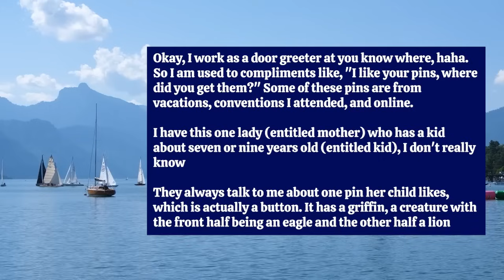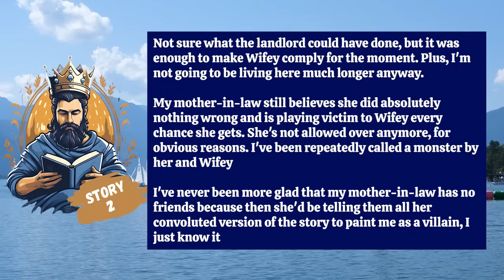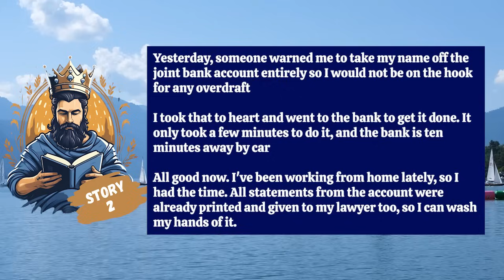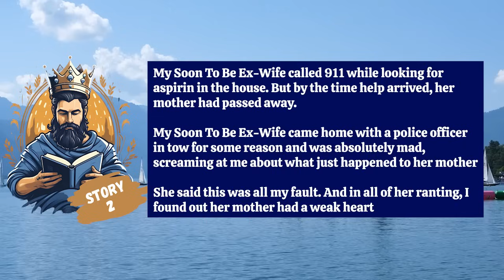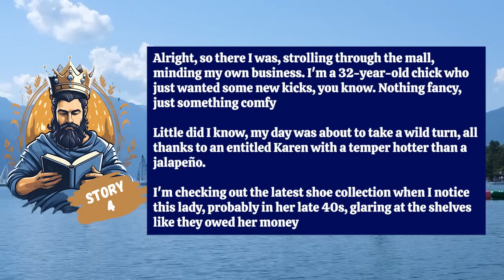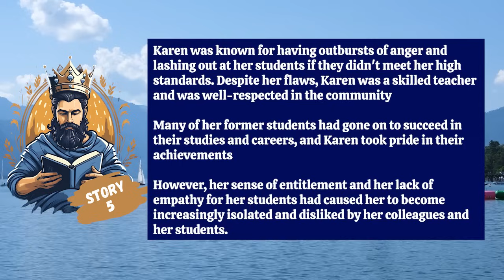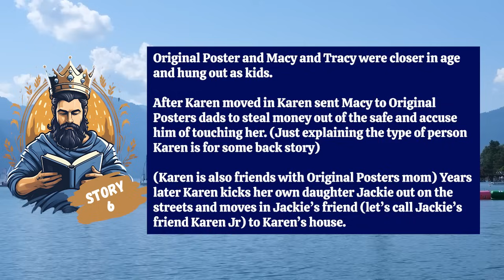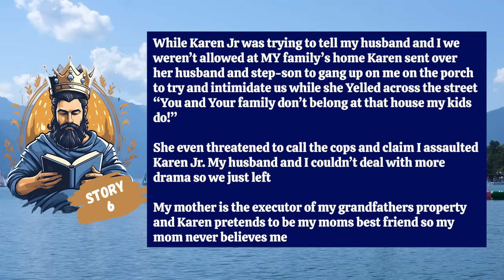Karen Loses It And Throws A Shoe At Store Worker Over A Size Issue.. Gets Dragged Out In Handcuffs!